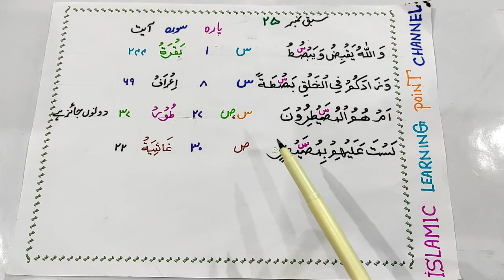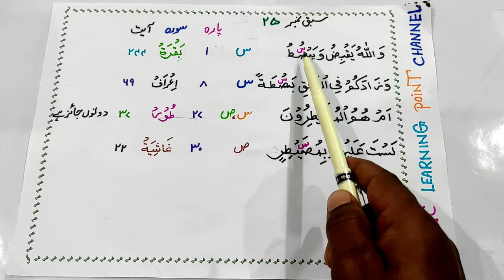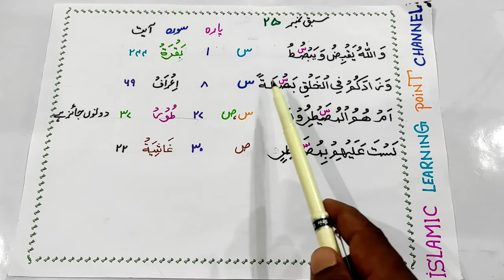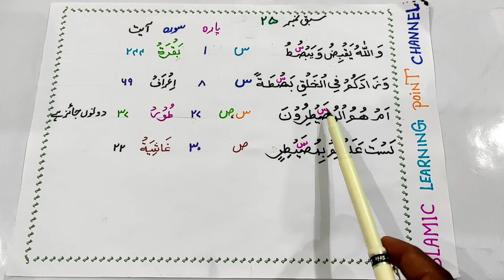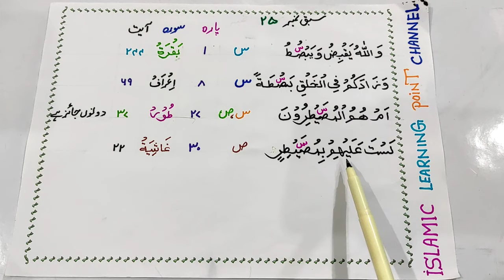SEEN or SAAD - س اور ص | कुरआन पढ़ना सीखें! भाग- 35 (सीन और साद की पहचान) S/A/Nadvi